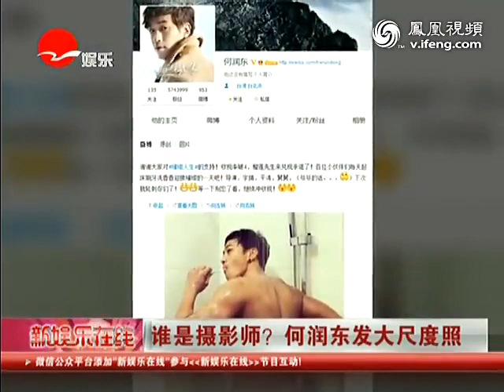谁是摄影师 何润东发大尺度照